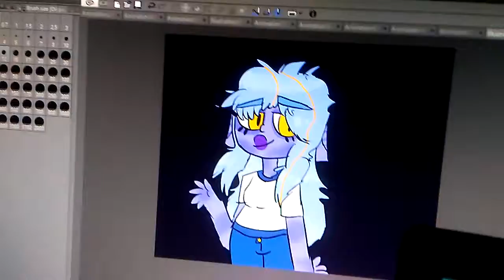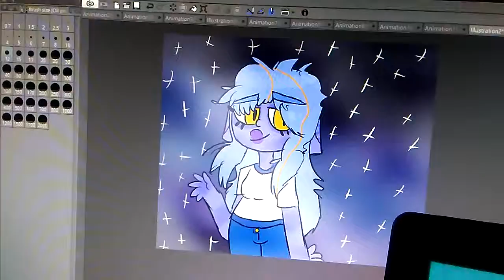Art contents for Swifty Scopee speed draw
I hope you guys like this drawing and I hope that Swifty Scopee like this and I try to my it look pretty for you